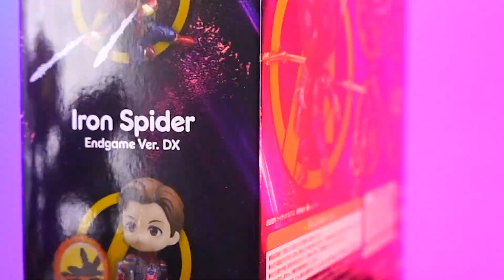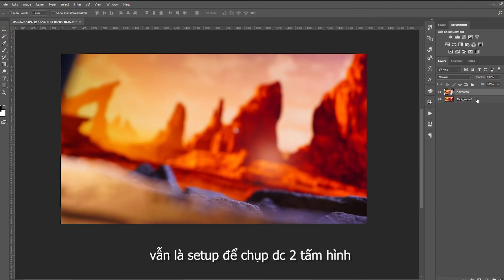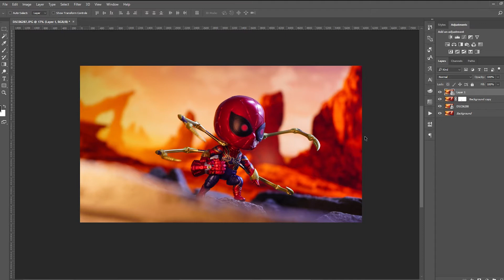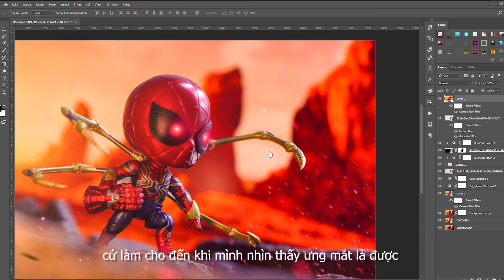[Tiếng Việt] Review Nendoroid Iron Spider: Endgame Ver. DX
MyOASIS - Thế Giới Mô Hình | Review Nendoroid  | Nendoroid Iron Spider: Endgame Ver. DX
00:00 : Review Nendoroid IronSpider Endgame ver.DX
08:47 : Làm hình đồ chơi

Đây sẽ là kênh mình review những món đồ chơi mình thích (không giới hạn ở bất kì dòng hay loại đồ chơi nào cả), cũng như thông tin của những nhân vật trong phim/truyện tranh đã gắn liền với tuổi thơ chúng ta. Hy vọng kênh của mình sẽ giới thiệu được đến mọi người những dòng đồ chơi mới, đồng thời cung cấp thêm được những thông tin hữu ích để mọi người cân nhắc trước khi quyết định sưu tập/mua một món đồ. Để ủng hộ những video và sản phẩm mình làm ra, mọi người hãy nhấn nút Subscribe ngay bên dưới và nhấn Chuông theo dõi để không bị sót bất kỳ video nào nhé.